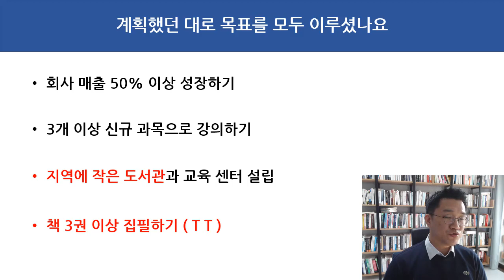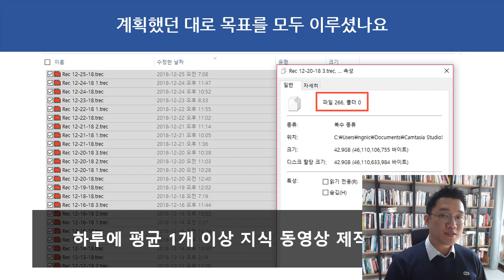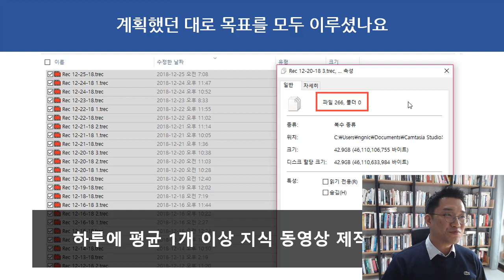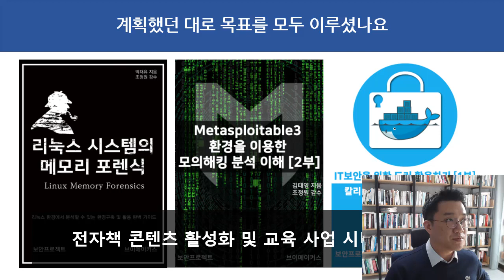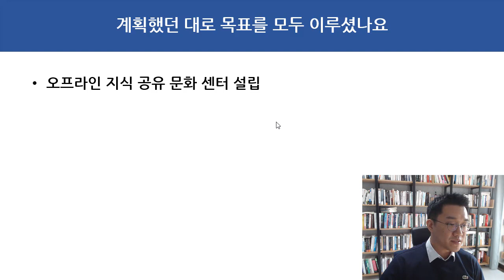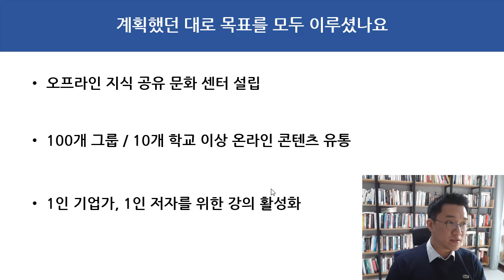계획했던 대로 목표를 모두 이루었나요 목표를 선언해요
보안프로젝트 )에서 제공하는 강의입니다.

목표를 선언하고, 주위 사람들과 나눔을 하면 꼭 이루어집니다. 많이 적고, 많이 나눠보시기 바랍니다.